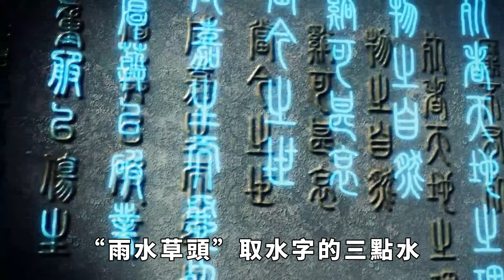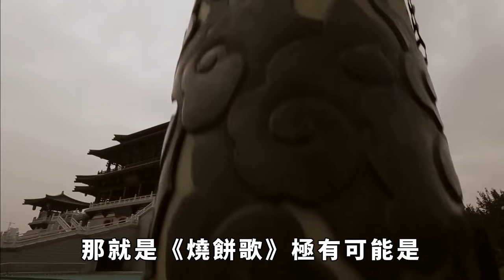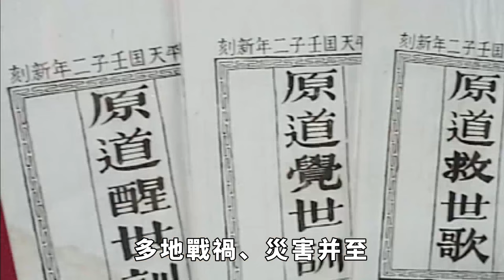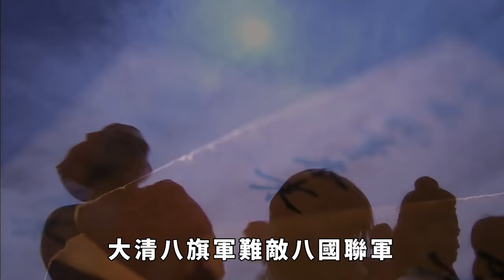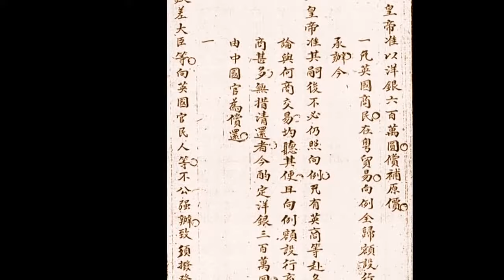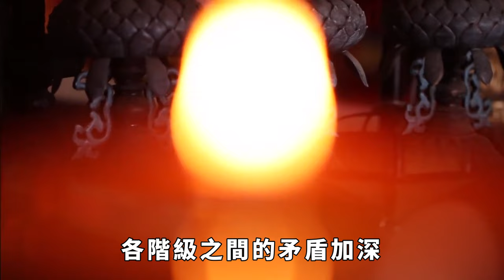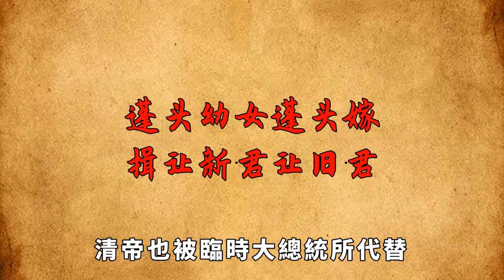劉伯溫的燒餅歌究竟有多玄乎，金聖嘆評註完之後，哭了三天三夜【真正歷史】劉伯溫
在中國歷史上，任何一個王朝的誕生，都離不開謀士的相助，劉邦有張良、蕭何、陳平、曹參、周勃等；李淵有裴寂、劉文靜，趙匡胤有趙普、沈義倫、呂余慶等；朱元璋有李善長、劉伯溫、張中、陶安、朱升等等。